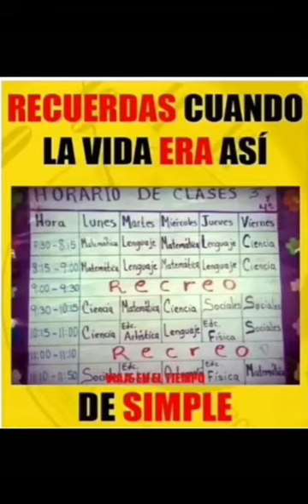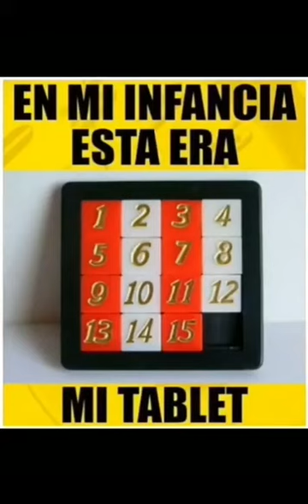viaje en el tiempo